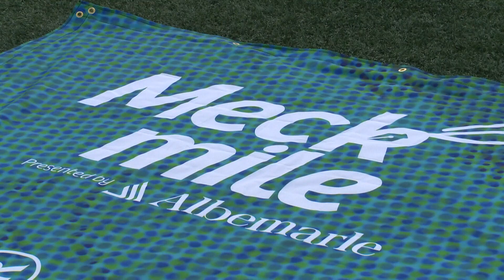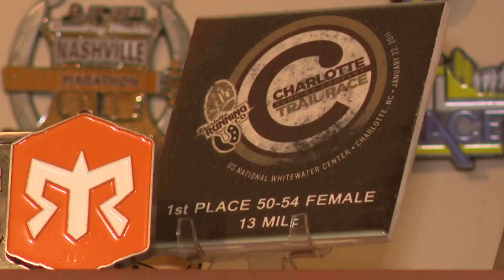Runners gear up for first annual Meck Mile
Set up was underway for the Meck Mile on Friday. It's the first annual event in Charlotte and will happen at the American Legion Memorial Stadium on 7th Street near Elizabeth.

Organizers said hundreds of runners have signed up and it's only a one-mile race with dozens of heats.

Miller Yoho with Charlotte Sports Network said he's excited for a race first of its kind in the Queen City.

There are runners of all ages signed up, from one year old to 87 years old.